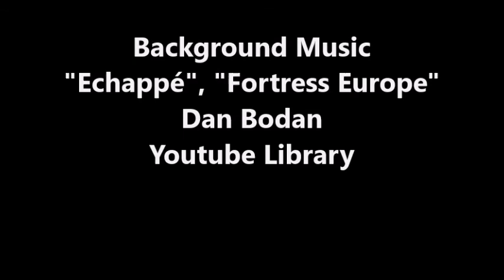Drawing and stabbing with a dive knife (part 2)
The following video shows how to draw and stab with a dive knife from diffferent angles in water.  Please do these exercises only under professional guidance. We do not assume any responsibility for any incorrect use or actions.